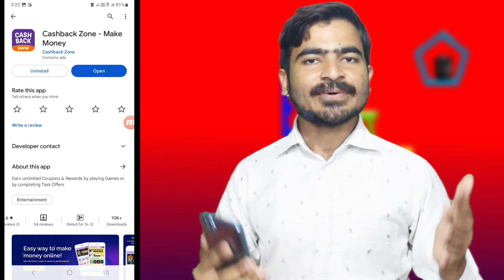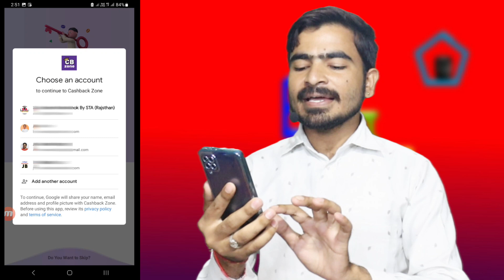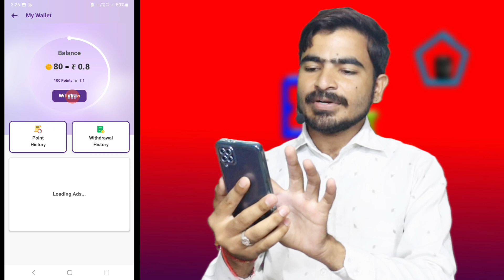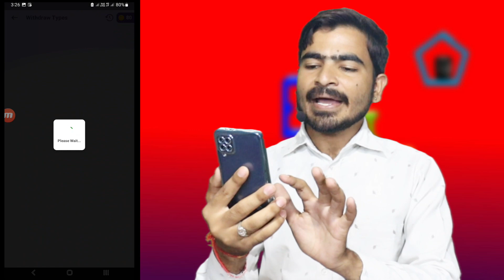Cashback Zone App Se Paise Kaise Kamaye | Real Or Fake | Referral Code | Payment Proof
Cashback Zone App Link ⬇️⬇️
Refer Code 👉 Q41WVM

follow me on (👇

3. Twitter as app for

Topic Covered -
Cashback Zone App
Cashback Zone
Cashback Zone referral code
Cashback Zone app refer code
Cashback Zone app referral code
Cashback Zone App Real Or Fake
Cashback Zone App Se Paise Kaise Kamaye
Cashback Zone Se Paise Kaise Kamaye
Cashback Zone App Se Paise Kaise Nikale
Cashback Zone App review
Cashback Zone App payment proof
Cashback Zone App withdrawal
Cashback Zone App kaise use kare